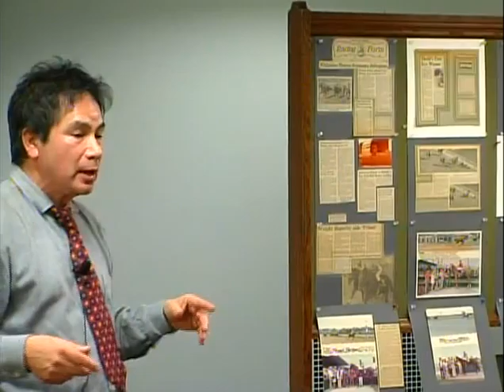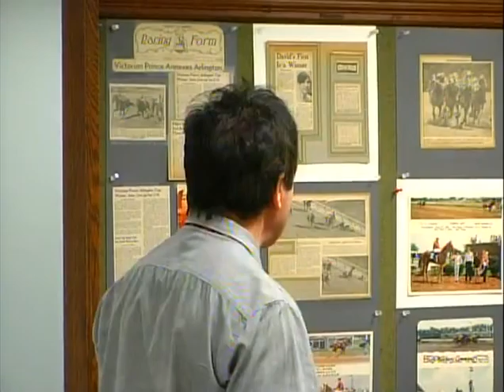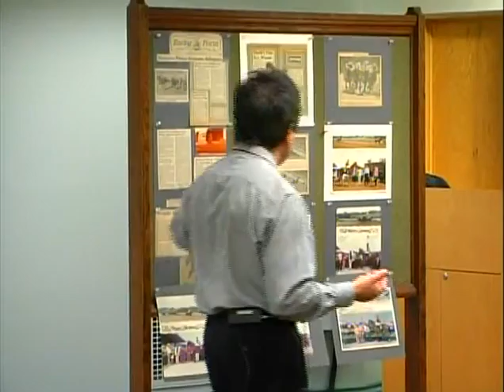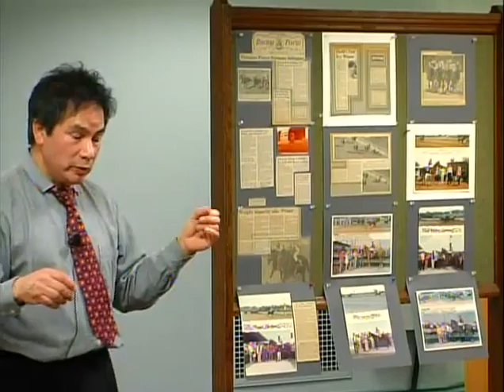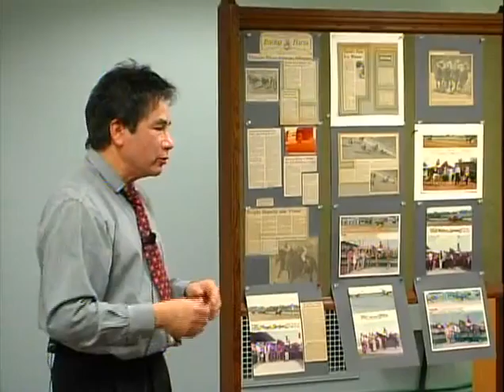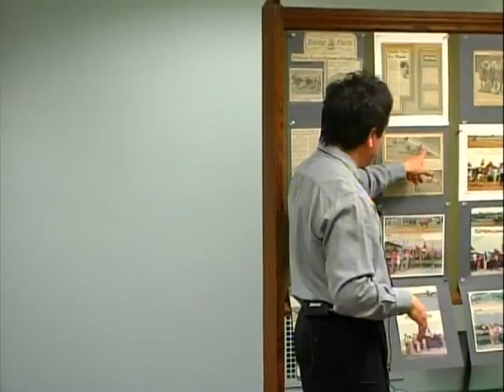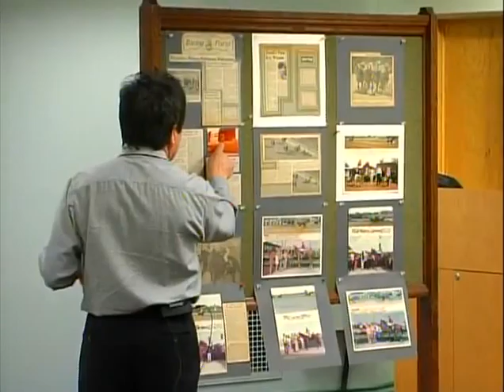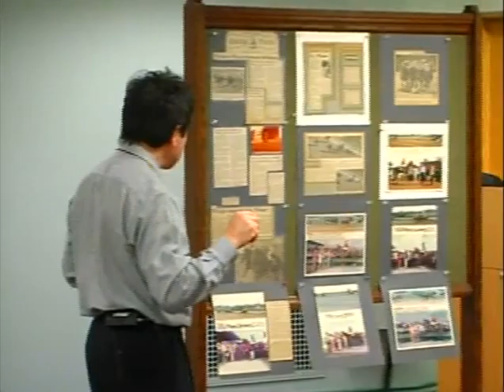Tales of a Horse Jockey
t age 20, David Allan Rose made a decision to become a professional horse jockey. There were a few issues: he had never ridden a horse in his life, he weighed too much and was too tall. He was getting started about 10 years too late and had no horse racing connections. However, when you are committed to a dream you can't let the small stuff hold you back. David did accomplish his goal and shares his story with us. Filmed by Chris Kirby for Ilsley Public Library and Middlebury Community Television 3/17/16.